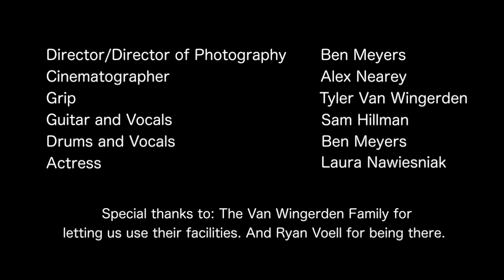You See Me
Sam and I started working on this song some 6 months ago as a small project for an advanced music class. As the months unfolded, so did the layering and depth of the song.

It was shot in one day at the Catoctin Mtn. Growers and edited in one and a half weeks. To say the least, it was quite a project.

 As we all leave for our different colleges, we viewed this as being our "last bang" in many ways. Hope you enjoy!

-Ben

Also, thank you to Tyler Hill for letting us barrow his guitar for the shoot.